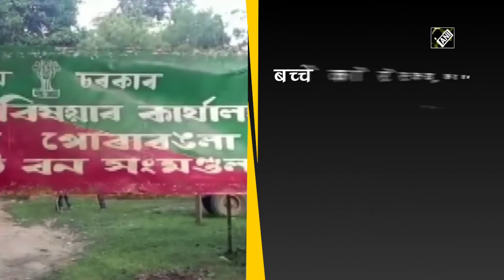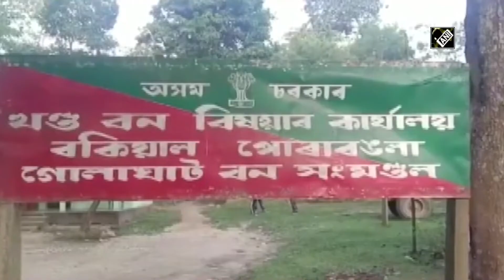क्या हुआ जब हाथी से बिछड़ा उसका बच्चा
असम के गोलाघाट जिले के नुमलीगढ़ के एक चाय बागान में अपने मां से बिछड़ा हाथी के नवजात बच्चे को वन विभाग ने स्थानीय लोगों की मदद से रेस्क्यू किया । स्थानीय लोगों ने बताया कि पिछले कुछ दिनों से उक्त अंचल में हाथियों का झुंड भोजन की तलाश में घूम रहा था औऱ उसी झुंड में से एक नवजात बच्चा अपने मां से बिछड़ गया। (YC/KP)